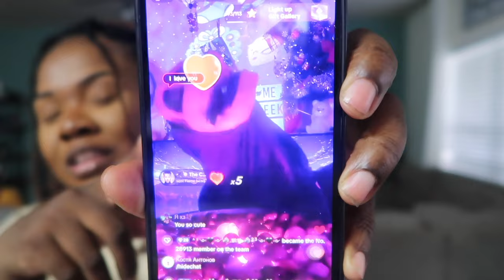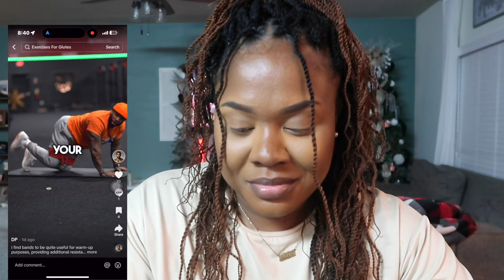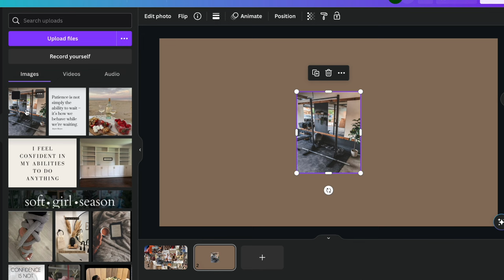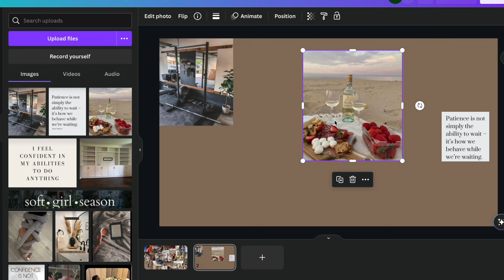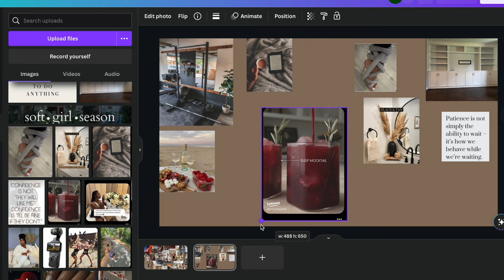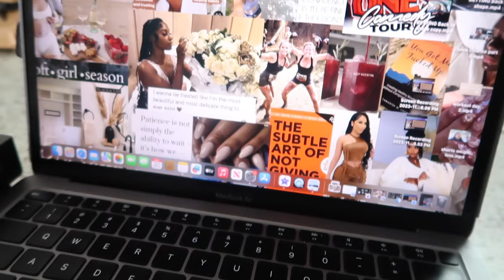Leaving The Lazy Girl | Tapping into the soft girl 🥴 I think..